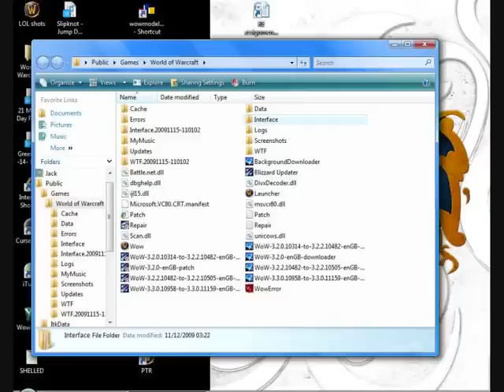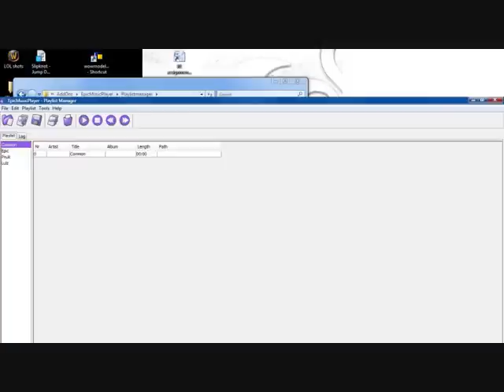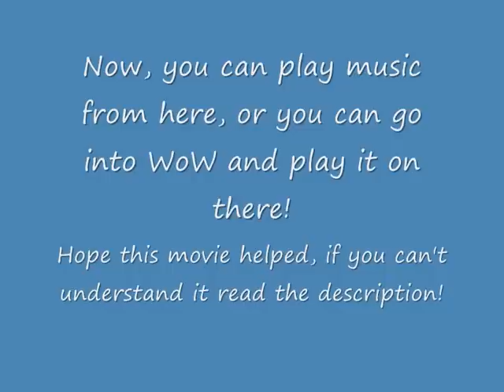How to use EpicMusicPlayer!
1. Right click on your desktop shurtcut to WoW and click open file location or open up your WoW folder.
2. Click Interface, then go into AddOns
3. Scroll down untill you see EpicMoviePlayer, click it then go into Playlistmanager (file), then click Playlistmanager (Application)
4. minimise all your windows, a message will appier, click agree.
5. you will be taken to a window, go into file and click, add music to file, OR click add music folder, select a folder/file and it will take you to the log, where you shall see whats happening.
6. now you can listen to your music! you can do so by playing WoW and going into the UI, or right on that window.

Enjoy - If your still having problems, PM me.